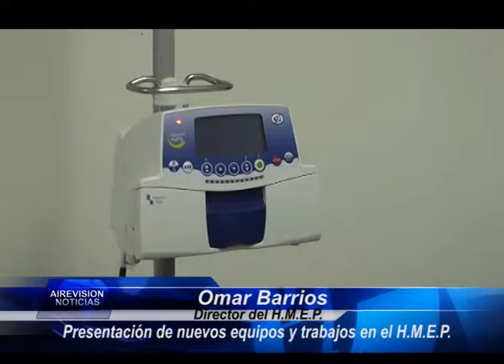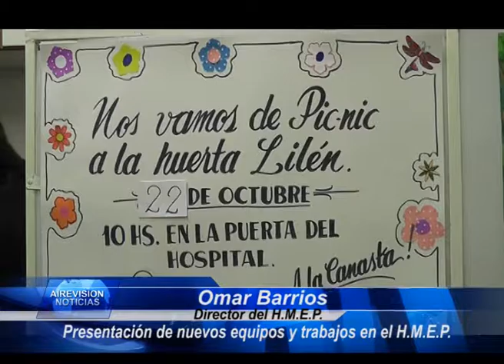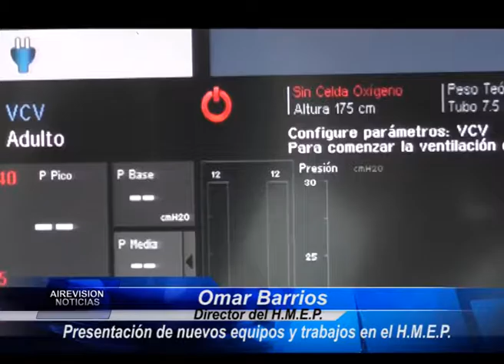Intente Uset Dr Omar Barrios Sala de Oncología Mesa de Anestesia